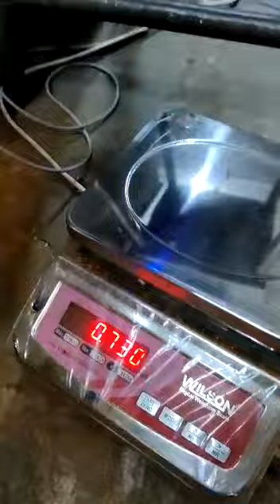SEMI AUTOMATIC AUGER FILLING AND WEIGHING MACHINE, ERODE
SEMI automatic automatic filling machine